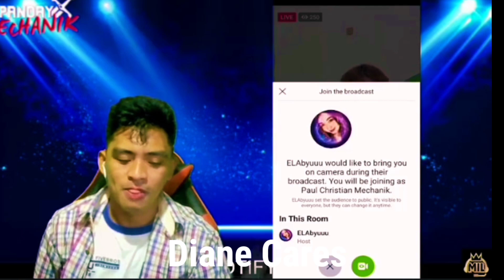Panela Updates -@PandayMechanik Nagkasakit Pala at Bawal na sa IBA🤫 OMG @ELAbyuuuTVnag.Alala Na🙂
Note:
This is an Reaction Vedio.Full credit to the vlogger/youtuber i am reacting too.With permission to them.

Music Cover by:

   Official Facebook and FacebookPage:
   Instagram and others
-ElabyuuuTV
-Panday Mechanik
-Kay Ann Monsalve
A reaction video is a video in which people react to something. Videos showing the emotional reactions of people viewing television series episodes, film trailers and music videos are numerous and popular on video hosting services such as YouTube. The depicted persons may or may not be aware that they are being recorded. In some cases, the video to which people react is shown within the reaction video, allowing the reaction video's viewers to see what is being reacted to.

Direct Connect to:

@Panday Mechanik
@ELAbyuuu TV
@Kay Ann Monsalve